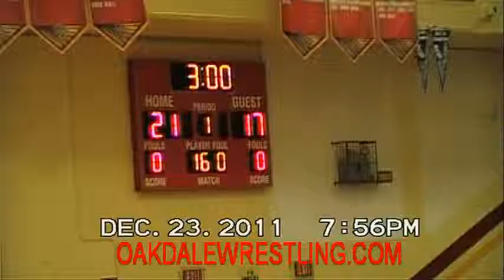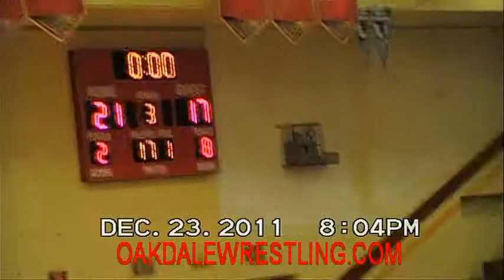171 FRANK TRENT vs MATT PENASCEK